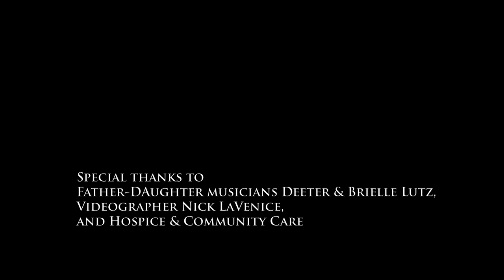Stars of Hope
Stars of Hope preformed by father-daughter team, Deeter and Brielle Lutz, for the tree-lighting ceremony at the Hospice and Community Care in Lancaster, PA.